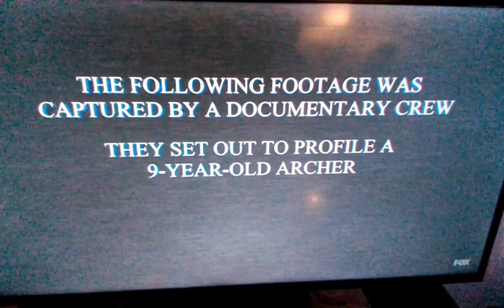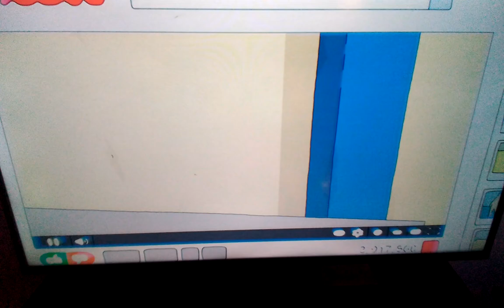February 19, 2024